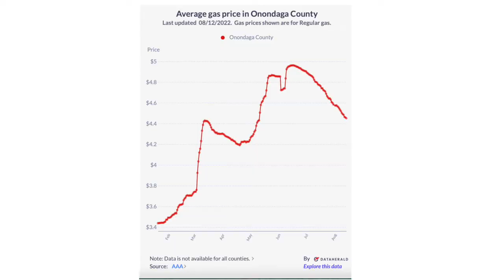Scooting In Syracuse- Roslyn Brown-Bilyeu Syracuse University Broadcast & Digital Journalism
Final Segment Syracuse University Pre-College Summer Program 2022